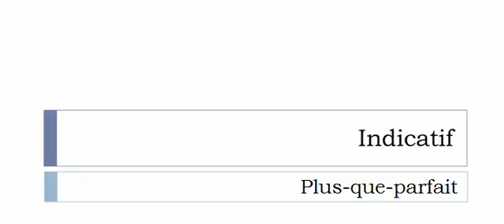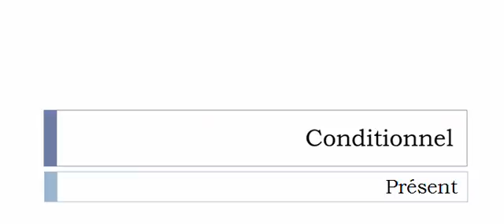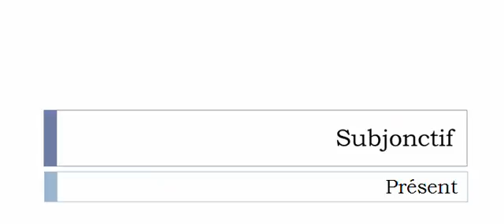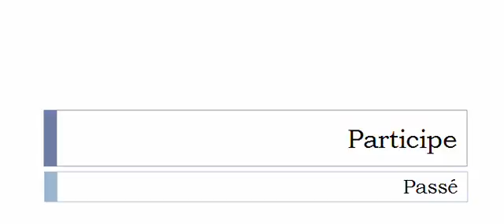เรียนรู้ภาษาฝรั่งเศส = การผันคำกริยา = Pieuter